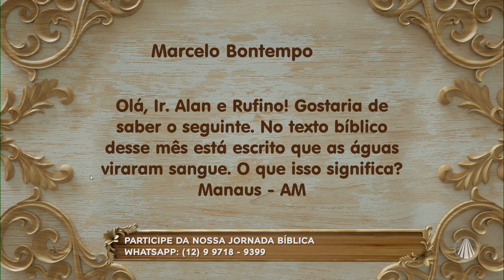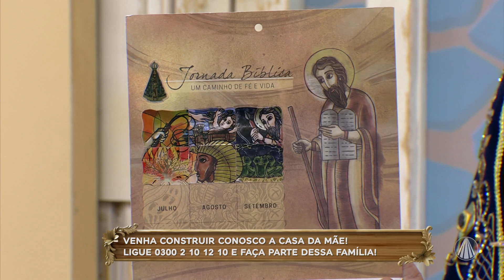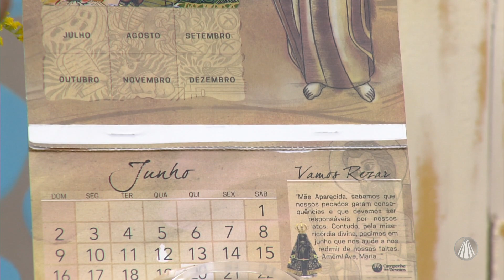Jornada Bíblica: o que Deus quer nos ensinar com as pragas do Egito?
No Com a Mãe Aparecida, Irmão Alan Zuccherato recebe o teólogo e mestre em Bíblia, João Cláudio Rufino, para te explicar um pouco sobre a passagem de Êxodo, capítulo 7, versículos de 8 a 13. Confira!

REDE APARECIDA
A TV de Nossa Senhora